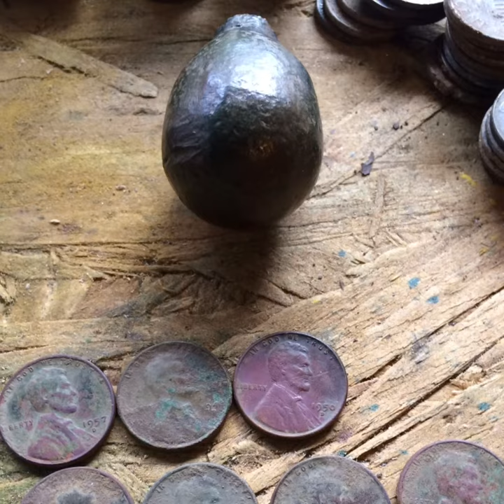Mornin sun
Entertainment
History